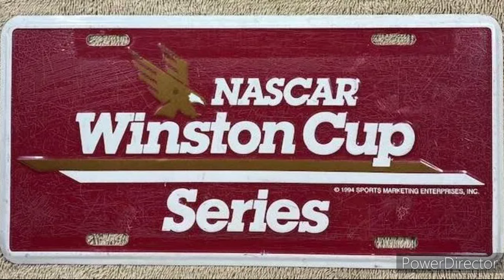VINTAGE NASCAR OWNERS: L.G. Dewitt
L.G. Dewitt is a former NASCAR Cup Series owner of Dewitt Racing, they competed from 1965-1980! 13 different drivers made starts for the team, the three main drivers that Dewitt Racing had was John Sears, Benny Parsons and Joe Millikan. The best points finish the team ever had was 1st in 1973, when Benny Parsons won the championship driving for Dewitt. Overall they scored 13 poles, 12 wins, 177 top 5s and 315 top 10s.
PHOTOS COURTESY OF:
Getty Images
Fuller Motorsports & Collectibles
race images
Traxx Race Cards